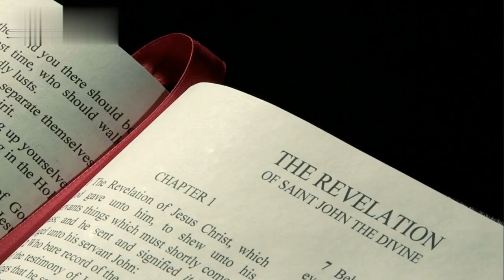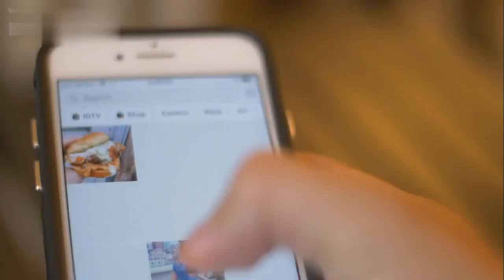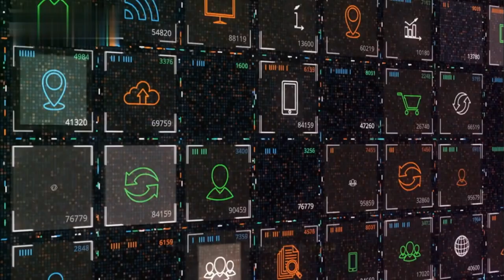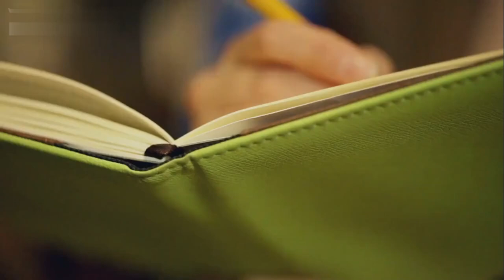Watching P0rn - 7 Urgent Reasons Why You Should Stop Right Now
1. Our videos respect the original works and do not harm or negatively impact them in any way.

2. The purpose of our videos is educational, aiming to provide viewers with a deeper understanding of the material.

3. Our videos are transformative in nature, utilizing only the audio component and occasionally small portions of video footage when necessary.